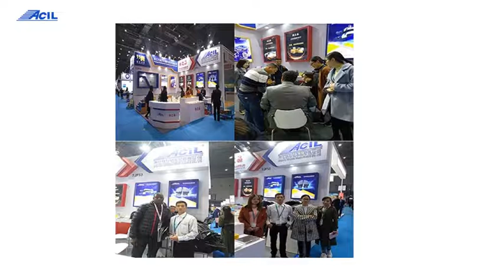5380605010 5380505010 AVENSIS 2008 2015 fender liner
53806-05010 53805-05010 AVENSIS 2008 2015 fender liner